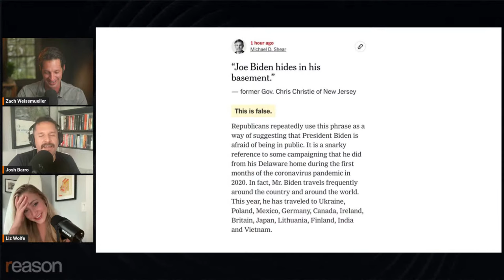GOP debate reaction with Josh Barro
Donald Trump continues to hold a commanding polling lead over his GOP presidential primary rivals. Will a second debate make a dent? What will the candidates put on offer, if anything, for libertarian voters?

Reason's Liz Wolfe and Zach Weissmueller will react to highlights and lowlights from the debate being held Wednesday night in California with special guest Josh Barro, journalist and creator of the Very Serious podcast and newsletter on Substack. An equal-opportunity offender, he's called Vivek Ramaswamy "that guy in your discussion section who adores the sound of his own voice," implored Ron DeSantis to "be smarter," and dismissed Gavin Newsom as someone who is "gross and embarrassing and will never be president."

Join us live on Thursday at 1 p.m. Eastern on Facebook or on Reason's YouTube channel.